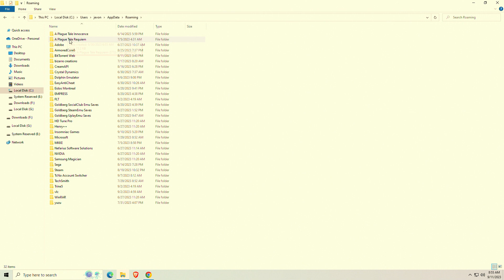How To Find Armored Core VI: Fires Of Rubicon Save Location And Config File